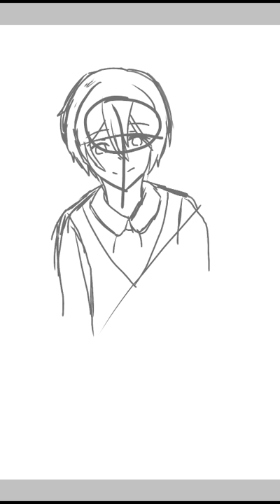[Ibis Paint] Near (Mio Yuki) Death Note Drama 2015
Add Fb : Twin Noven